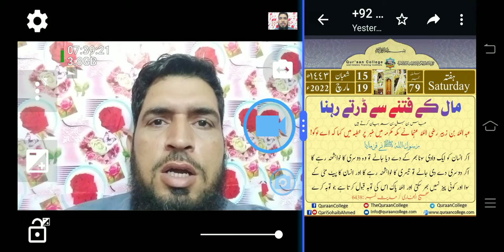aj chand ki katni tarikh hai | Chand date with aj ki achi bat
Aaj Chand ki Kitni tarikh hai || clander 2022 | Islamic Calendar |1442 Hijri desi ki tarikh| haqeeqi